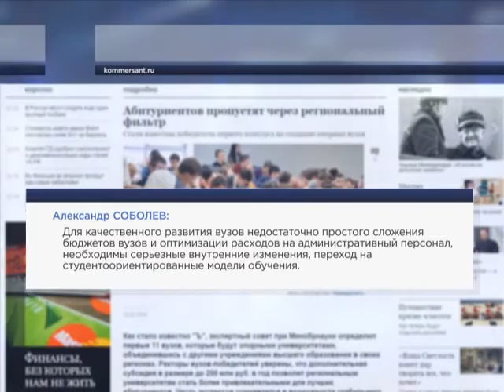СибГАУ - опорный вуз (Новости 25.01.2016)